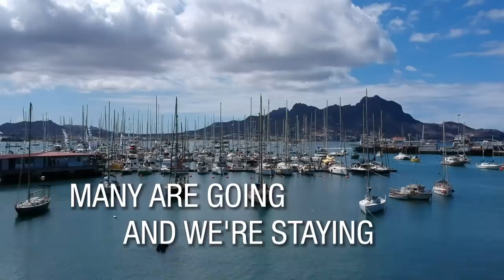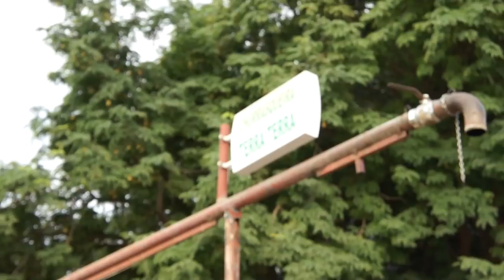Winded Voyage 4 | Episode 7 | The Shipwrecks Of Mindelo Bay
There are several shipwrecks in Mindelo Bay. One is partially submerged so we tied our dinghy on to it and explored the wreck top and bottom. But before we set to explore Mindelo Bay, one morning I wake up and everything is turned around. I have to do something about it. As well we give Galopin an underwater shave. He started to look like a hobo.